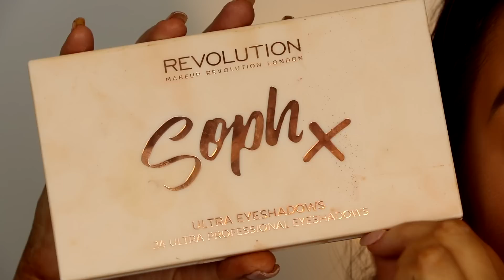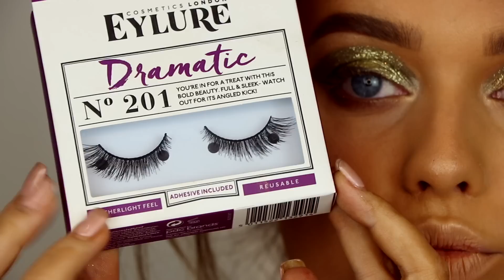SELENA GOMEZ MET GALA 2018 INSPIRED MAKE UP! | Rachel Leary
SELENA GOMEZ MET GALA 2018 INSPIRED MAKE UP
Selena’s make up for the MET GALA 2018 was EVERYTHING! I definitely had to recreate it ASAP! Her make up artist @hungvanngo said he used all @marcbeauty on her, so I tried my best to recreate it exactly, but with what I didn’t have, I used affordable dupes!   Hope you enjoy! Xxx

Marc Beauty Dew drops Beauty Coconut primer Beauty Shameless foundation - TAN y420 Make up revolution concealer - 8.5 Bakerie setting powder - Yellow Beauty O!mega bronzer Beauty blusher - Lines & Last night Beauty glow stick - Spotlight up revolution x Soph does nails palette Beauty hi-liners -O(vert)

LOVING TAN ⇨
use the code ‘rachel’ for a free mitt w any mousse purchase!

CAMERA USED: Canon 80D with 18-135mm lens